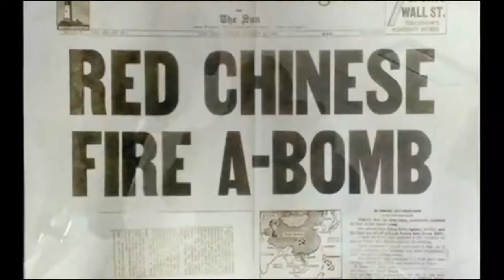Henry Kissinger'foreign policy for South Asia |who did he make his successor?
Henry_Kissinger'foreign policy for South Asia |who will be his successor
Henry Alfred Kissinger KCMG German: born Heinz Alfred Kissinger; May 27, 1923) is a German-born American politician, diplomat, and geopolitical consultant who served as United States Secretary of State and National Security Advisor under the presidential administrations of Richard Nixon and Gerald Ford. A Jewish refugee who fled Nazi Germany with his family in 1938, he became National_Security_Advisor in 1969 and U.S. Secretary of State in 1973. For his actions negotiating a ceasefire in Vietnam, Kissinger received the 1973 Nobel Peace Prize under controversial circumstances, with two members of the committee resigning in protest.A practitioner of Realpolitik, Kissinger played a prominent role in United States foreign policy between 1969 and 1977. During this period, he pioneered the policy of detente with the Soviet Union, orchestrated the opening of relations with China, engaged in what became known as shuttle diplomacy in the Middle East to end the Yom Kippur War, and negotiated the Paris Peace Accords, ending American involvement in the Vietnam War. Kissinger has also been associated with such controversial policies as U.S. involvement in the 1973 Chilean military coup, a "green light" to Argentina's military junta for their Dirty War, and U.S. support for Pakistan during the Bangladesh Liberation War despite a genocide being perpetrated by Pakistan. After leaving government, he formed Kissinger Associates, an international geopolitical consulting firm. Kissinger has written over a dozen books on diplomatic history and international relations.